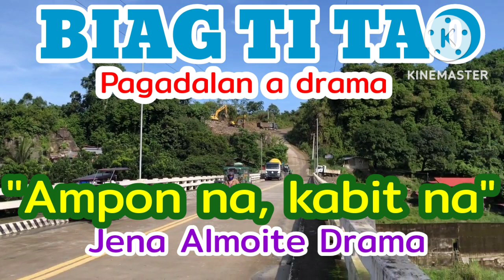"Ampon na, kabit na" PAG-ADALAN a drama (BIAG TI TAO- episode 80) Jena Almoite Drama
"Ampon na, kabit na"
PAG-ADALAN nga llocano drama

Jena Almoite Drama